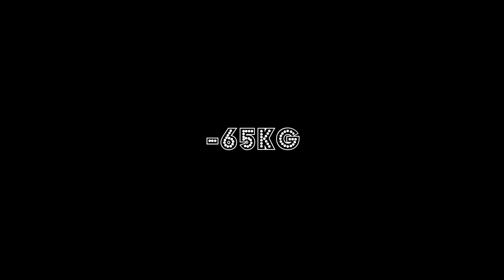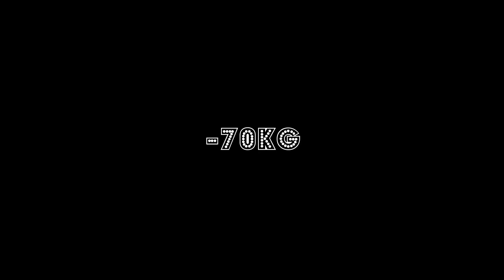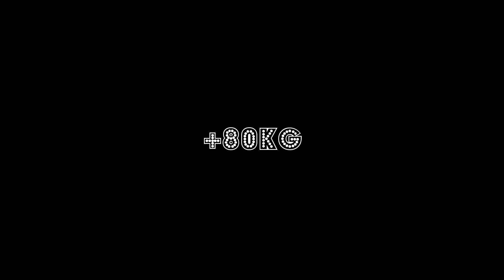2015 AJAF西日本アームレスリング大会 ライト決勝編 (Armwrestling)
2015　AJAF西日本アームレスリング大会　ライト決勝編 (Armwrestling)　　最後にスペシャルマッチ収録

併せまして　「レフト決勝編」　「予選編」もご覧ください。